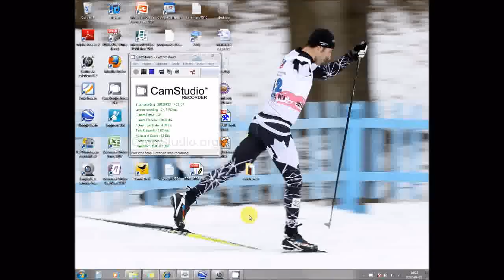Trouver les coordonnées géographique d'un lieu à l'aide de Google Earth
Les élèves du cours d'introduction à la foresterie doivent créer un herbier forestier. Afin d'indiquer le lieu où ils ont trouvé les espèces, ils utilisent google earth.